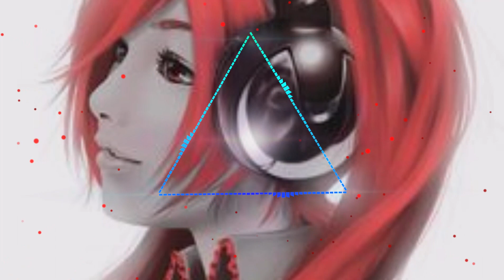Space Bass Dj - Touch Your Body (Dj Butterfly)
Bearbeitet mit Fl Studio von Dj Butterfly

Freue mich über jede kleine Spende, die Ihr mir machen würdet. . .
Viele Grüße eure Dj Butterfly. . . 🦋😊😉